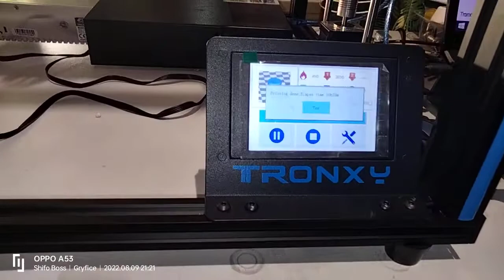Drukarka 3 D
Pierwszy próbny rozruch drukarki Tronxy X5SA  Pro
To było coś dla koneserów mocnych wrażeń!
Poskładać to cacko to sztuka ale pierwszy rozruch wskazuje na to że wszystko jest w pełni sprawne!
Pozdrawiam